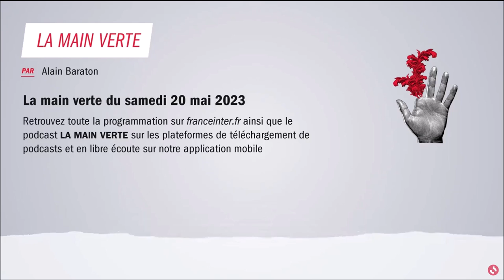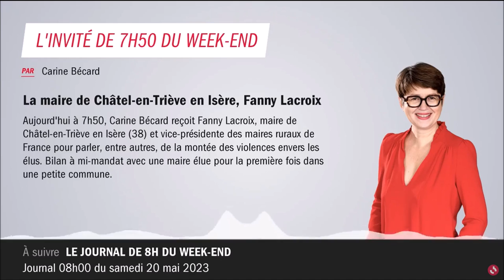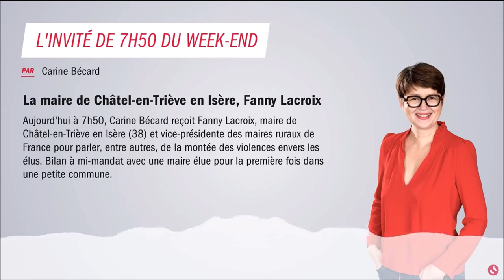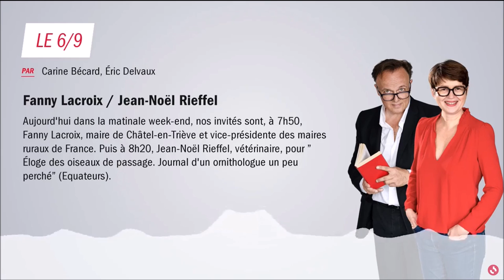Les Maires sont confrontés à une violence qui monte et qui gronde | Fanny Lacroix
Fanny Lacroix, maire de Châtel-en-Trièves en Isère et vice-présidente des maires ruraux de France, était l'invitée de la matinale de France Inter pour revenir sur la montée de la violence contre les élus.